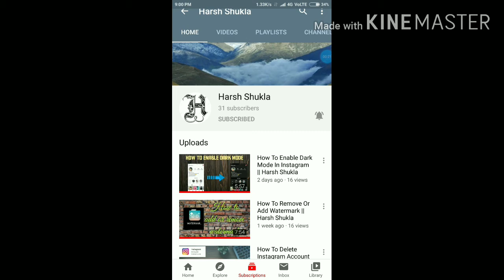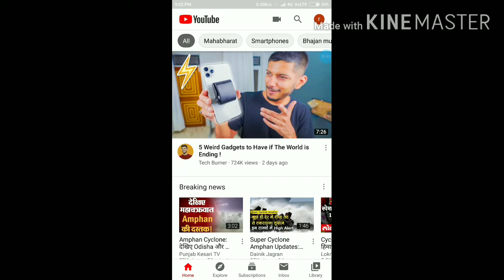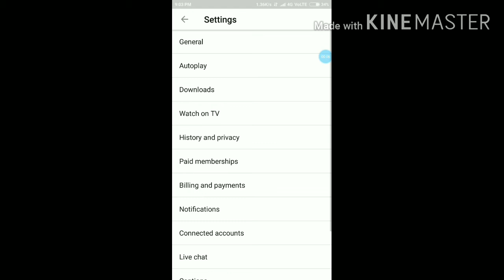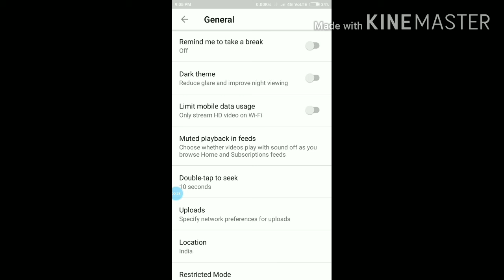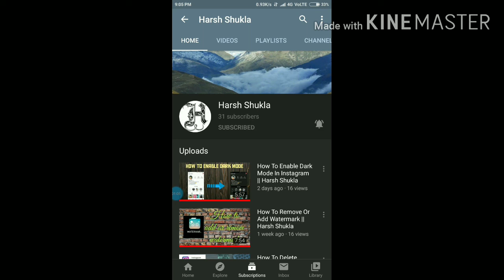How To Enable Dark Mode On Youtube || Harsh Shukla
In this video i have told you about that how can you enable dark mode on YouTube using YouTube application

Hit bell icon to all